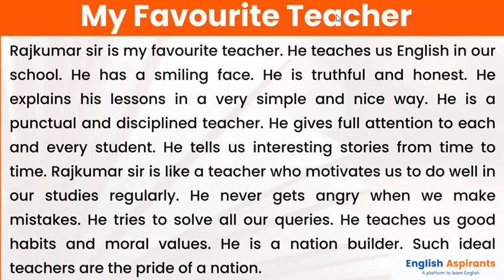Topic2: My favourite teacher||ប្រធានបទទី២៖ គ្រូដែលខ្ញុំពេញចិត្ត